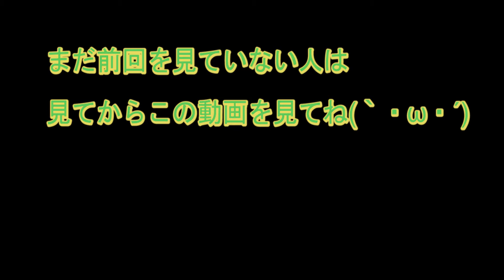@淡路島3@ 淡路島SAからの景色は最高(｀・ω・´)！[観覧車]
おはこんにちわんば！！
おみーなです(｀・ω・´)！！

野郎が一人で観覧車に乗るとどうなるか良く見ておけやぁ(｀・ω・´)